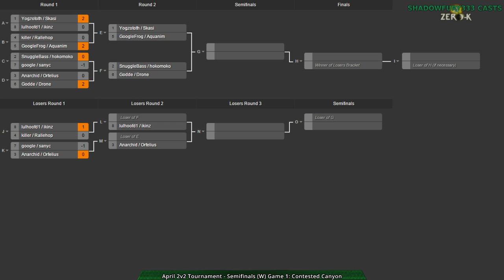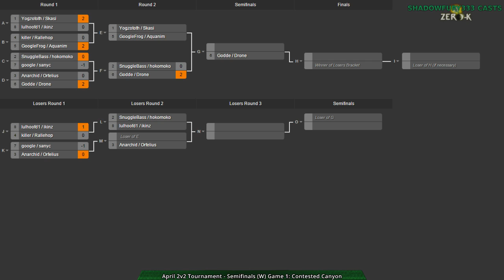2015/04/25 2v2 Tournament - Semifinals (W): SnuggleBass & hokomoko vs Drone & Godde - Zero-K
I made a slight error in judgement here, as Drone and Godde are definitely favourites to win, while the other Winner's Semifinals match was closer. Still we have these games, and they show some development on Sea graphics.

Map 1: Contested Canyon (Gunships & Cloaky vs Spiders & Cloaky)

Map 2: Inculta v2 Wet v3 (26:54) (Ships & Amphibious vs Amphibious & Ships)

Map 3: Flooded Valley v2 (36:45) (Ships & Amphibious vs Amphibious & Gunships)